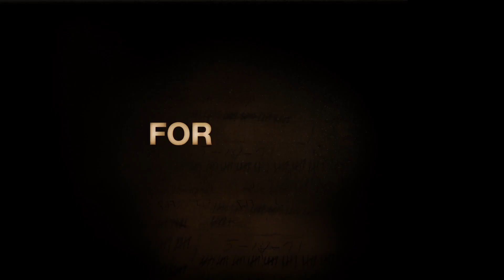Prison Break: Sequel 2016 (Season 1) | Official Trailer #1 HD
Prison Break: Sequel 2016 (Season 1) | Official Trailer #1 HD | New Series 2016

Believing Michael is dead, Sara Tancredi (Sarah Wayne Callies) is raising their child with her new husband Scott Ness
(Mark Feuerstein).Lincoln and Sara reportedly team up with other Fox River escapees T-Bag, Sucre and C-Note to break
Michael out of prison in Yemen, where he’s incarcerated after faking his own death.